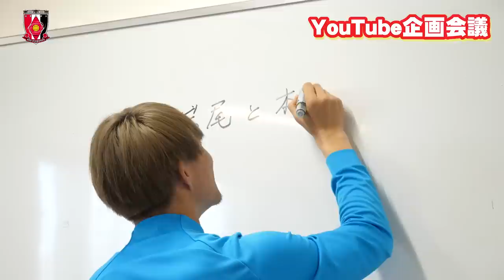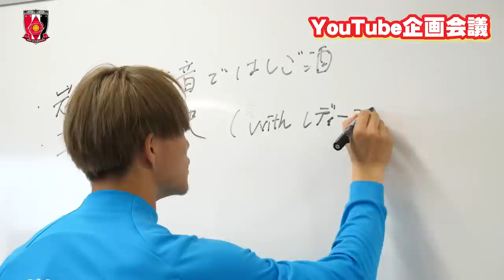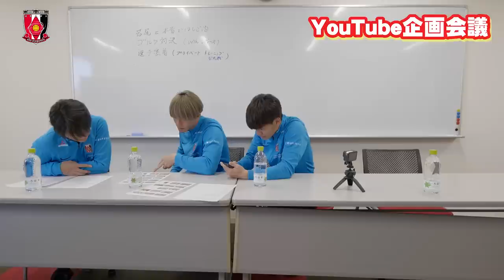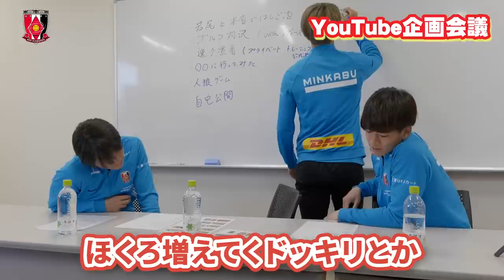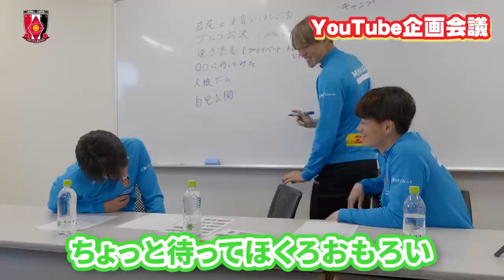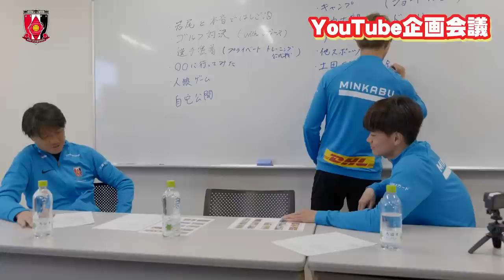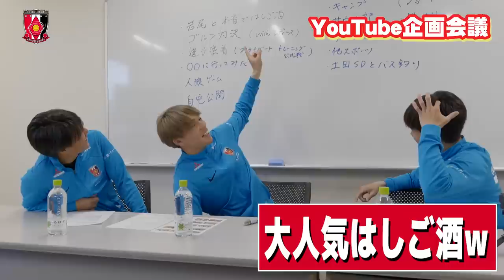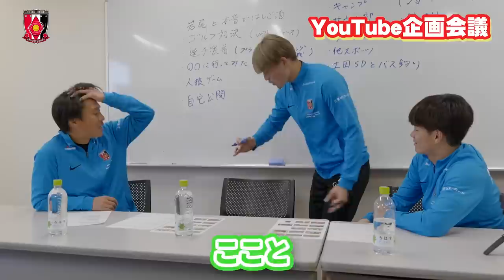【珍企画連発！？】浦和レッズの選手によるYouTube企画会議が面白すぎたwww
岩尾・荻原・大久保による浦和レッズ公式チャンネルの企画会議の様子をお届けします！

URAWA REDS OFFICIAL TV では
普段見ることができない選手の裏側などをお届けしていきます！